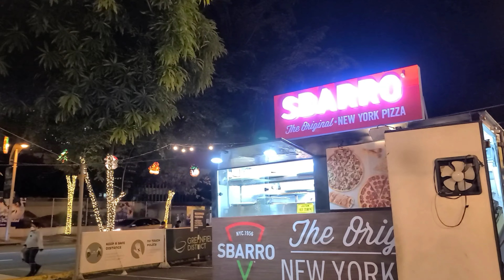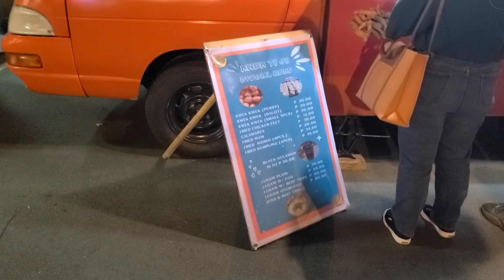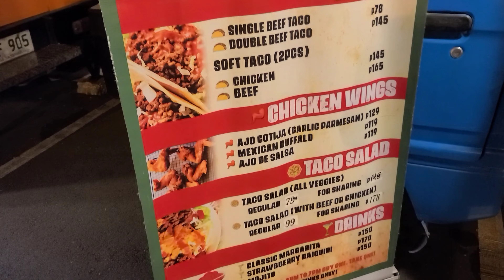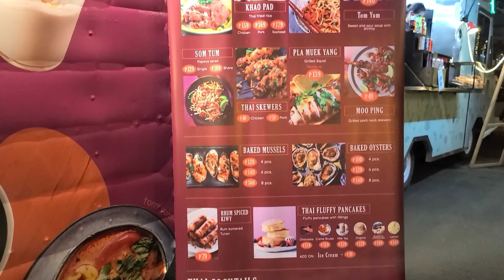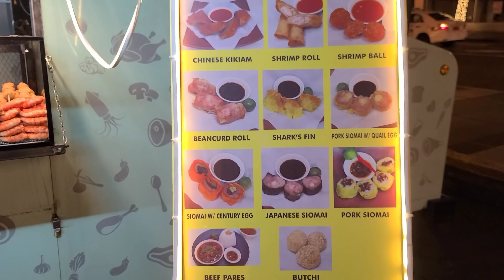Greenfield Mandaluyong Food Trucks